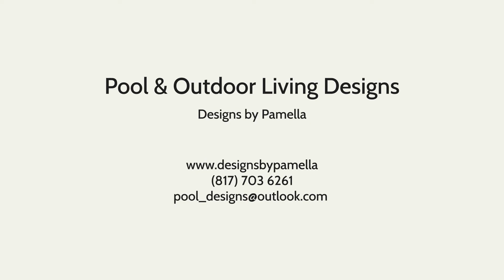Beautiful Backyard Designs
Presentation by P&OL Designs